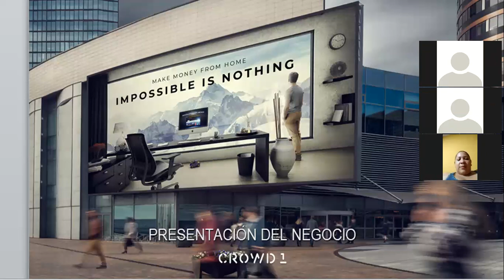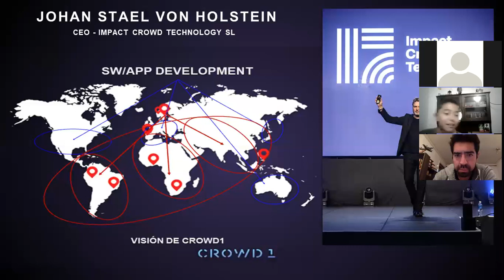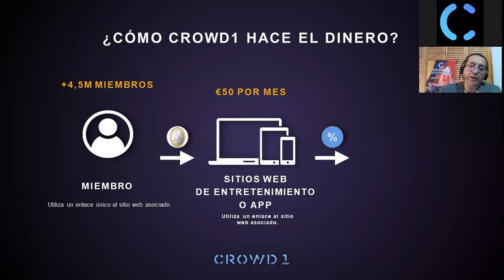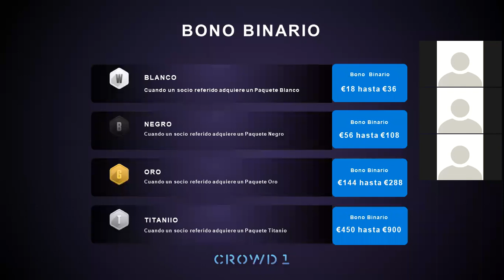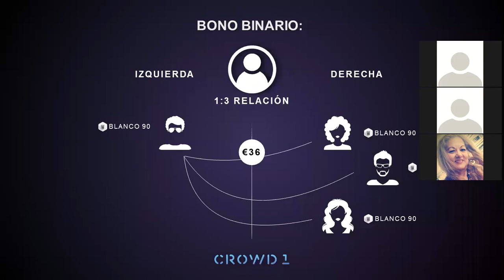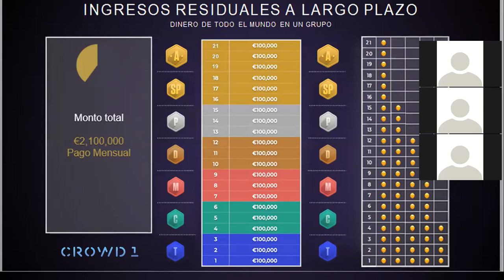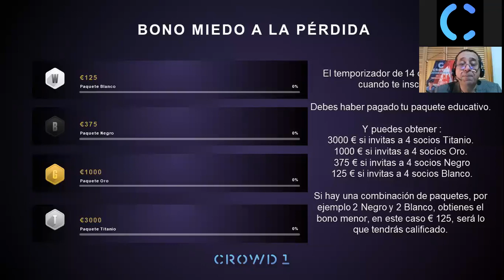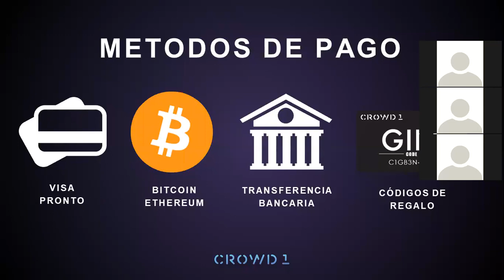Crowd1 | Presentación en Español by Carlos Mazuera | 23 / 05 / 2020